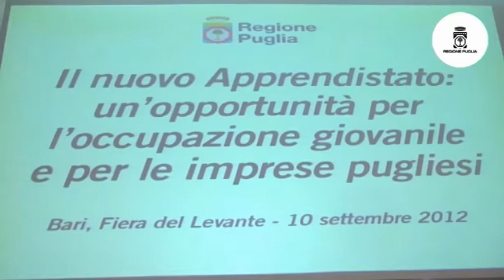Il contratto di apprendistato la nuova opportunità del lavoro giovanile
Resta il lavoro il tema centrale di questa 76esima edizione della Fiera del Levante. La sala convegni del padiglione 152 della Regione Puglia ha ospitato questa mattina la tavola rotonda dal titolo "il nuovo apprendistato: un'opportunità per l'occupazione giovanile e per le imprese pugliesi". Tanti gli esperti a confronto che hanno illustrato il quadro nazionale e regionale di questo strumento di formazione e di ingresso nel mondo del lavoro per i più giovani.